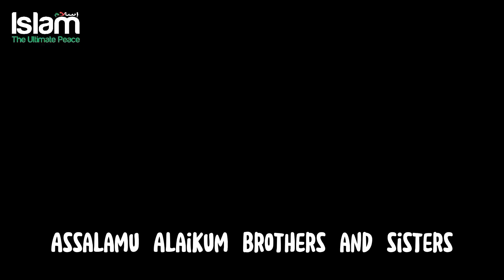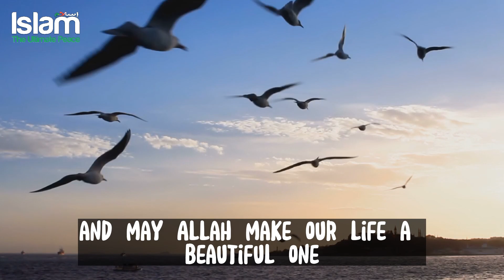THOUSANDS OF PEOPLE PRAYED FRIDAY PRAYER IN A SCENIC DESTINATION IN SKARDU PAKISTAN !